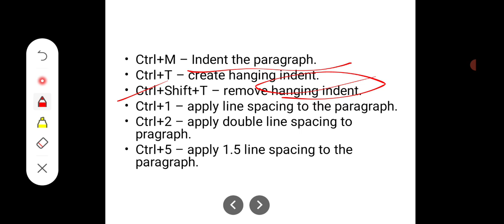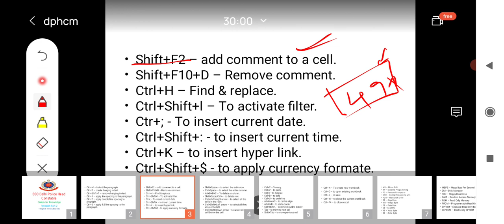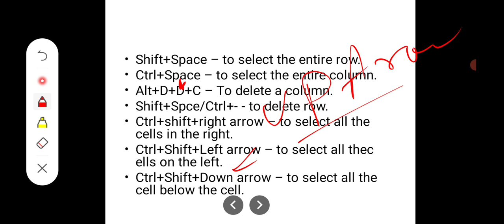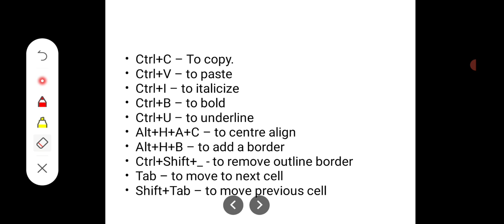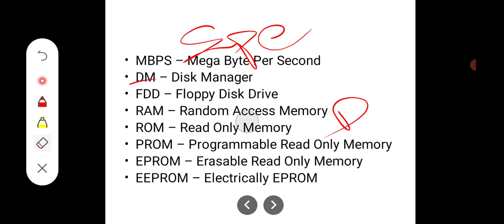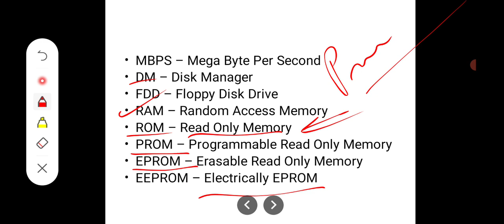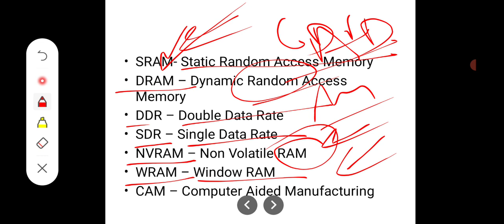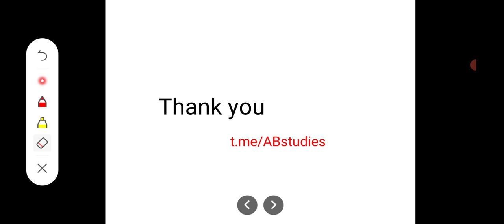SSC Delhi Police Head Constable -2022/Computer knowledge/ Shortcuts & Abbreviation/ssc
SSC Delhi Police Head Constable -2022/Computer knowledge/ Shortcuts & Abbreviation/ssc delhipolice ssccgl .